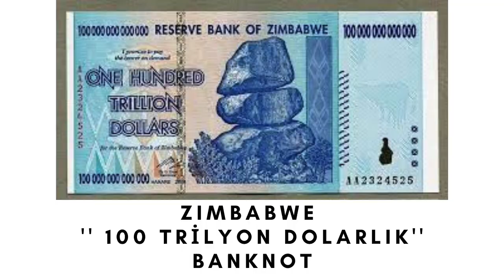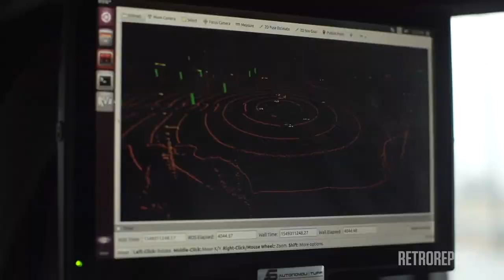Gergedanlar Ters Durursa Ne Olur?, Nobel, Olmaz öyle saçma bilim, Prof.Dr.Serdar Akgün,